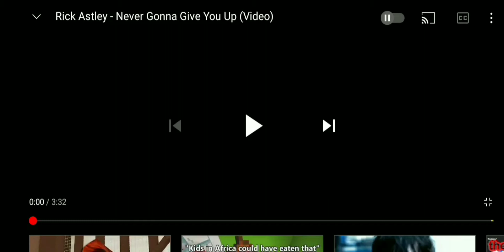DO NOT WATCH THIS RICROL OR...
say goodbye to ur  e a r s